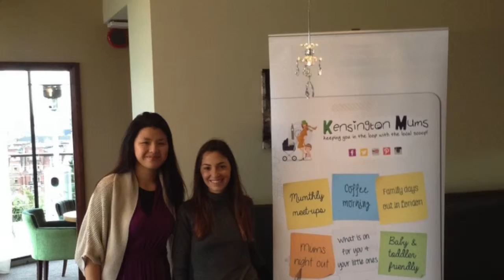Kensington Mums Coffee morning at Roof Gardens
A great way to start the New Year.